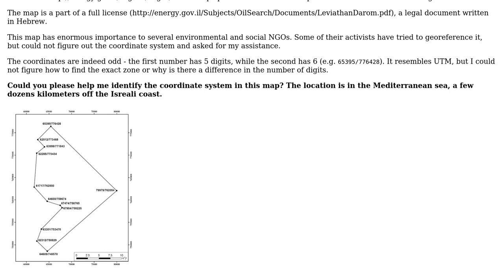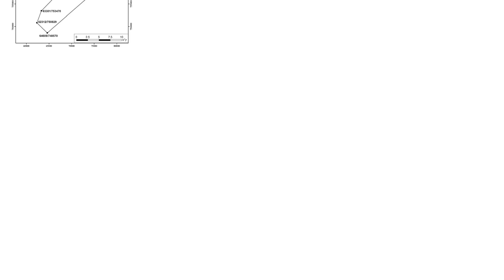GIS: What is the coordinate system of this maritime natural gas field map?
With thanks & praise to God, and with thanks to the many people who have made this project possible! | Content (except music & images) licensed under CC BY-SA | Music | Images & others | With thanks to user Mintx user Adam Matan and the Stack Exchange Network Trademarks are property of their respective owners. You are responsible for your own actions.